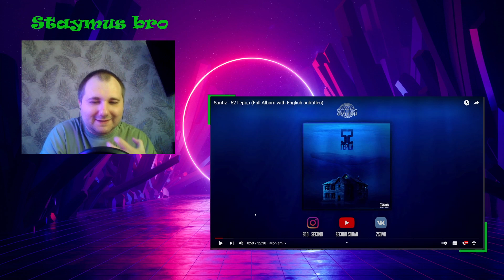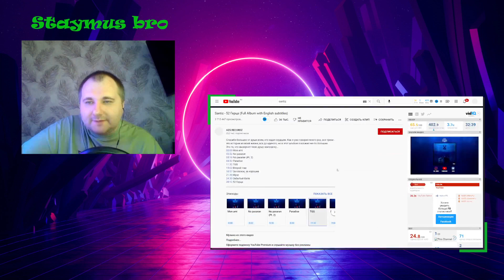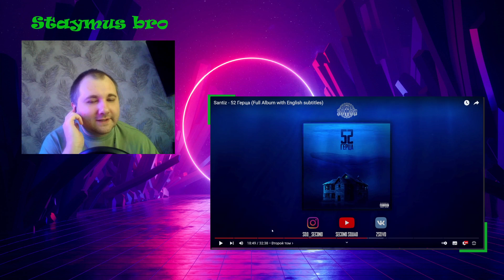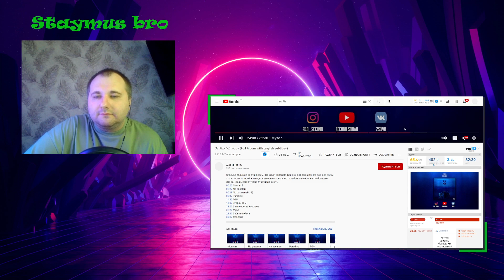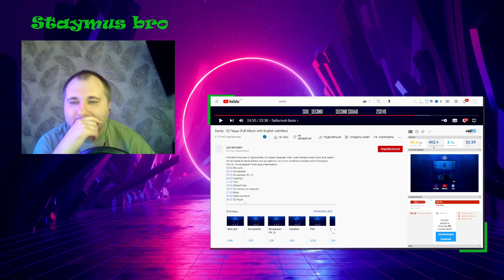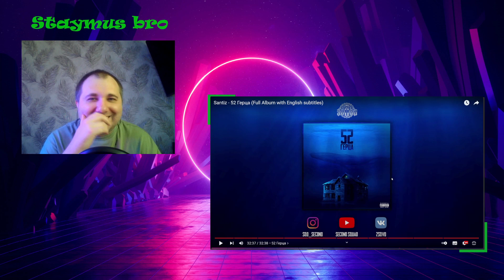Santiz - 52 Герца(Full Album) | РЕАКЦИЯ